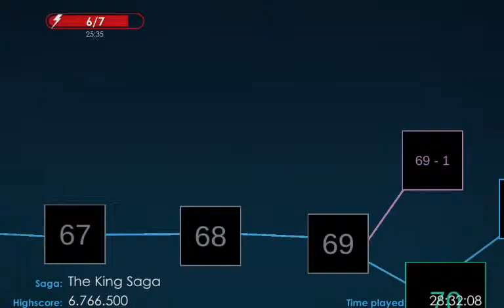Power Level Warrior 2 ep 96